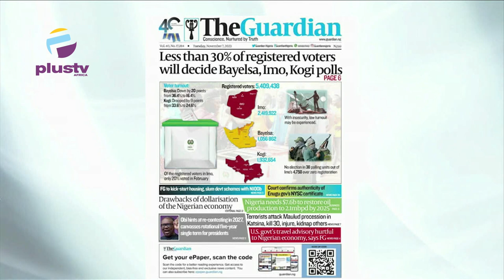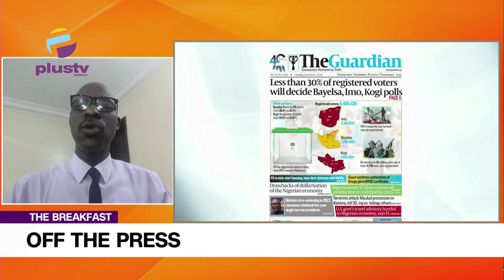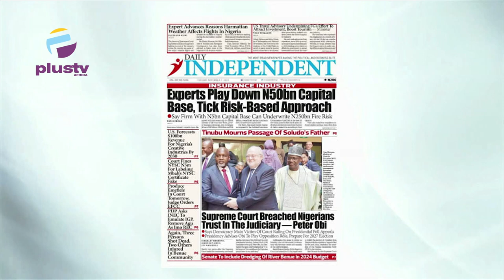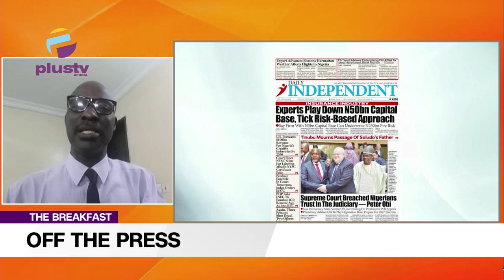Military, Police Vow Tough Actions For Ballot Box Snatchers, Others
Charles Kehinde Nwandu, Public Affairs Analyst Joined Nyamgul Agaji to review the biggest stories in Newspapers today. Join us on weekdays at 7:15 a.m. on OffThePress, as we discuss the biggest newspaper headlines today.